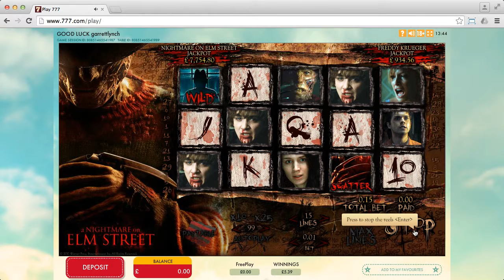777 (session 3)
777.

Conditions: Bonus wins cannot be withdrawn.